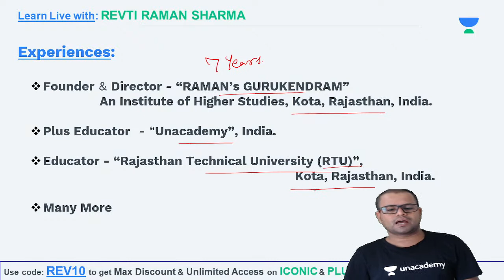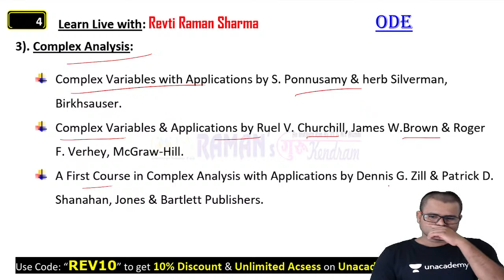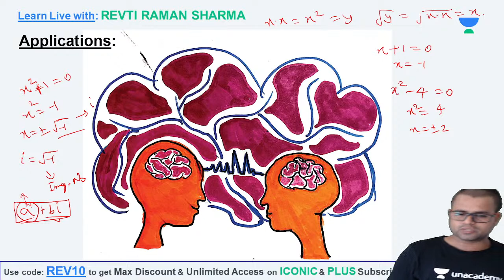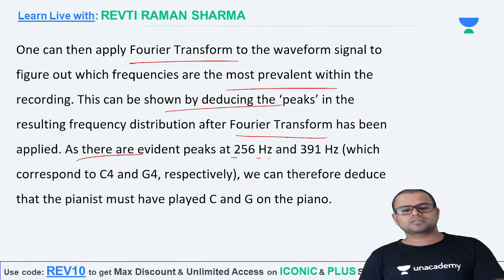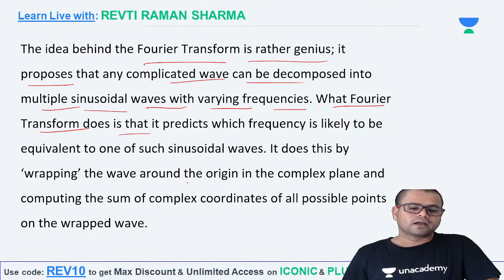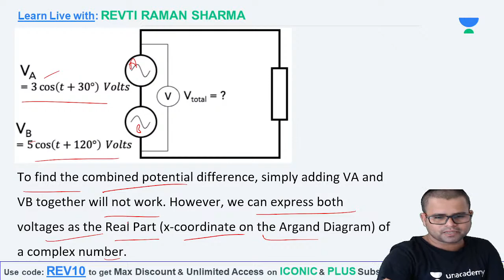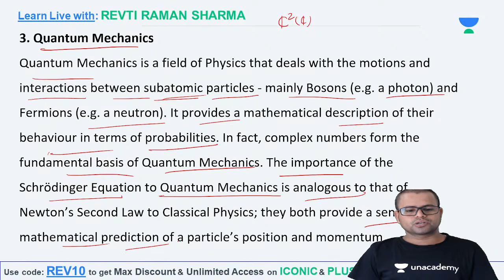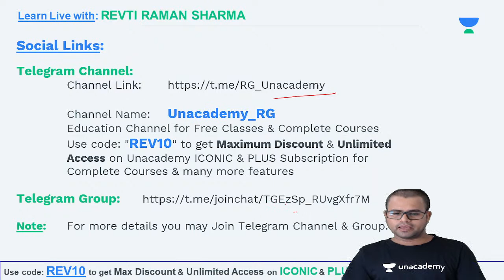Use of Complex Analysis in General Life | Revti Raman | Unacademy Live CSIR UGC NET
In this class, Revti Raman Sharma will discuss the Uses of Complex Analysis in General Life for CSIR – UGC NET Mathematical Sciences. Learners at any stage of their preparations will be benefited from the class. The class will be covered in English & Hindi both and notes will be provided in English.

Check out awesome batches by top educators to prepare for your exam

For more interesting FREE content, head over to Unacademy Special Classes

Unacademy Subscription Benefits:
1. Learn from your favorite teacher
2. Dedicated DOUBT sessions
3. One Subscription, Unlimited Access
4. Real-time interaction with Teachers
5. You can ask doubts in the live class
6. Download the videos & watch offline

About the Educator: Revti Raman Sharma, B.Sc., M.Sc., MS (VNIT NAGPUR), IMS, M.Phil., ALRWMMEEES (IIT Bombay, DST - CIMS, BHU), MBA and have 6 Years Teaching Experience for Higher Education